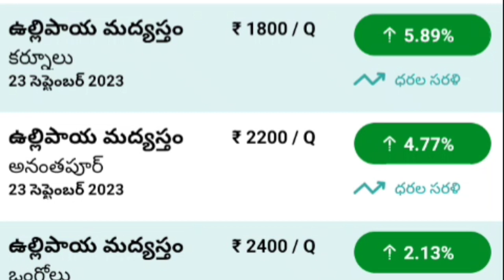23,9,2023 ఏపీ ఆంధ్ర లో ఉల్లిగడ్డ ధరలు పెంచిన జగన్ అనా 23,9,2023